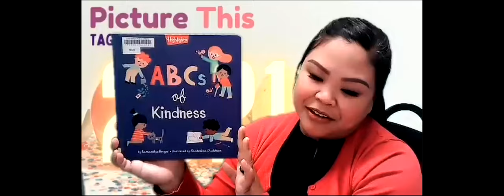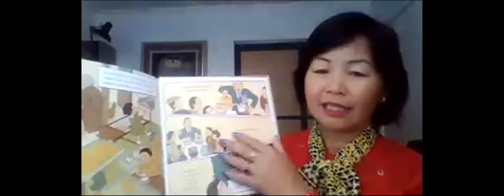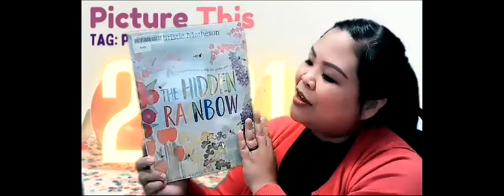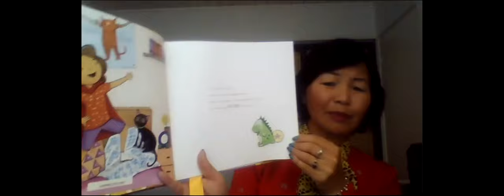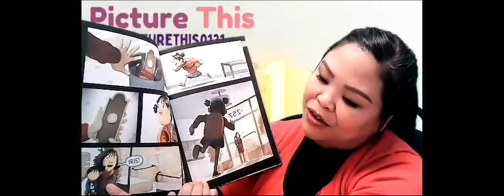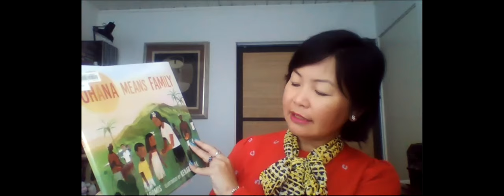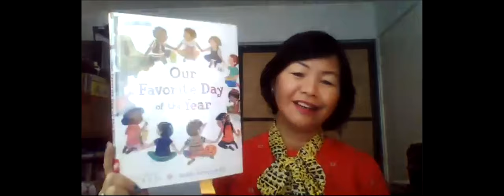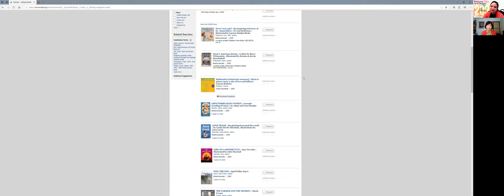Picture This - Episode 4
Join our LBPL librarians for Episode 4 of Picture This, a monthly review of great new picture books, perfect for your little ones!